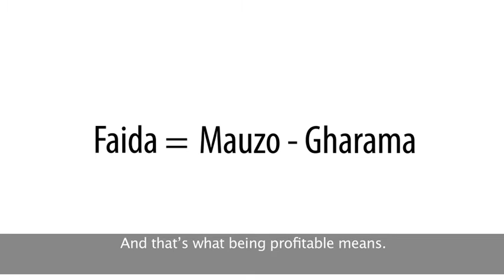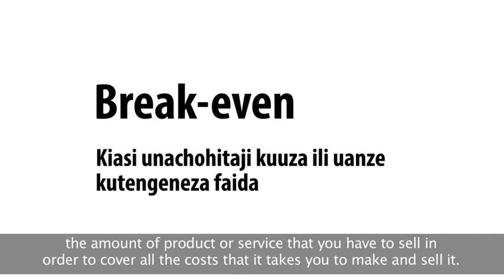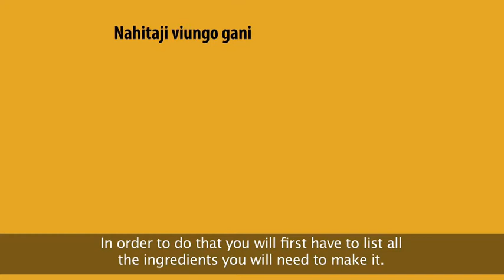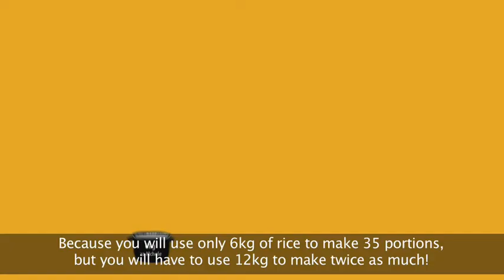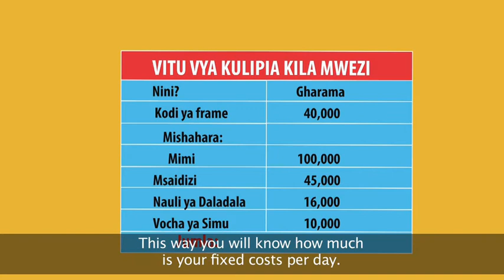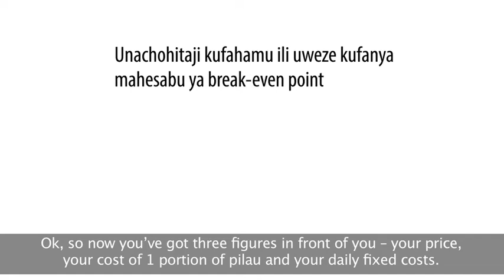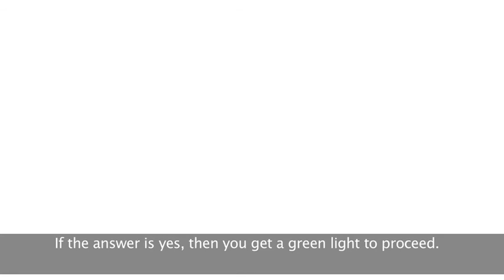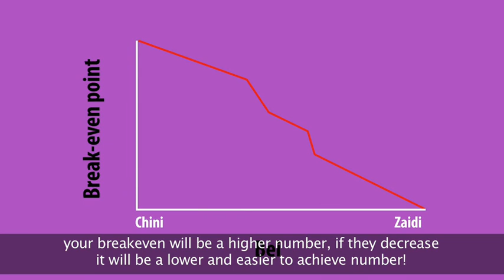Lesson 6: Calculating potential profit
You can have a great idea and a big customer base, but it's not a business unless it makes a profit.  Many businesses fail because they don't take the time to analyze their profits in advance.